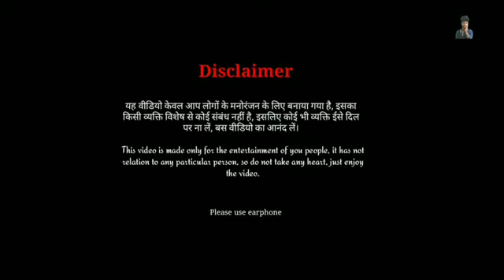subscribe me please